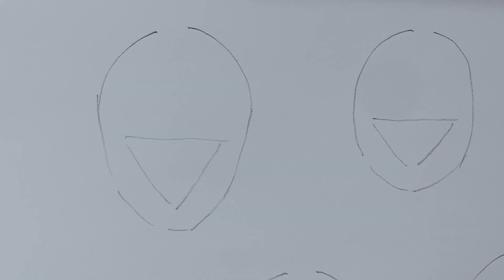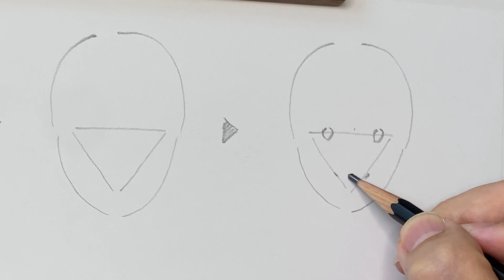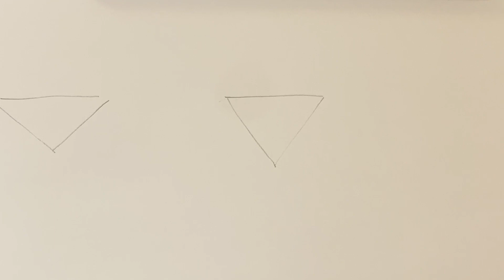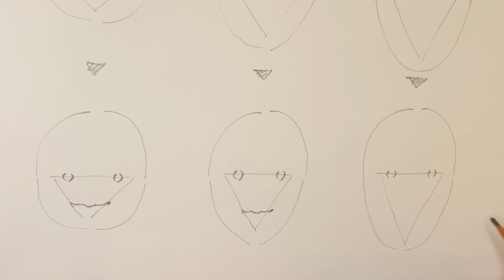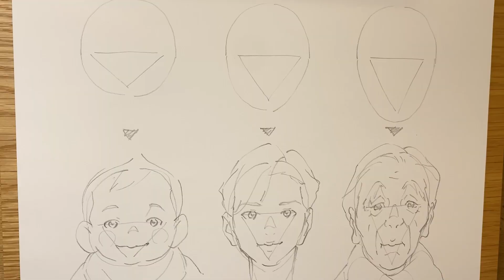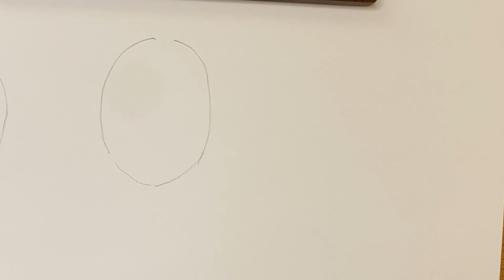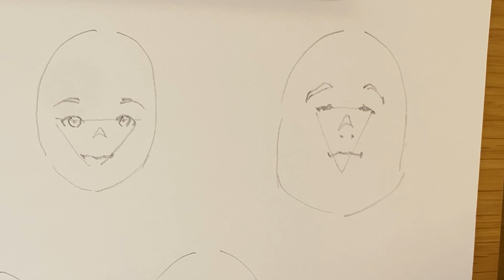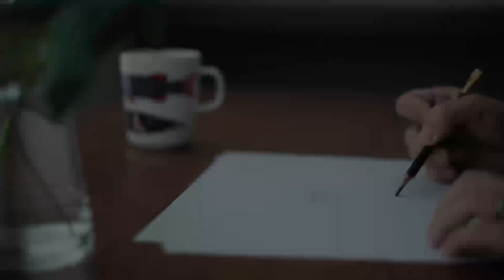三角形で顔を描く 解説付〜前編〜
三角形をベースにした顔の描き方 / 年齢の描き分け / 様々なバリエーション
過去の動画を元に、ナレーションと字幕による解説を加え、より見やすく再構成しました。